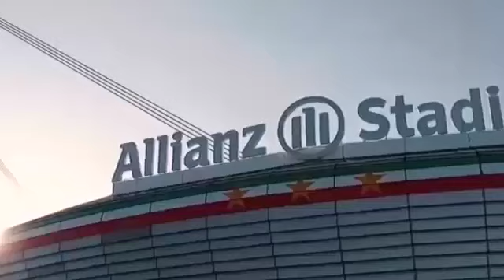Salernitana vs Napoli vs 0-1 All Goals & Highlights 31/10/2021